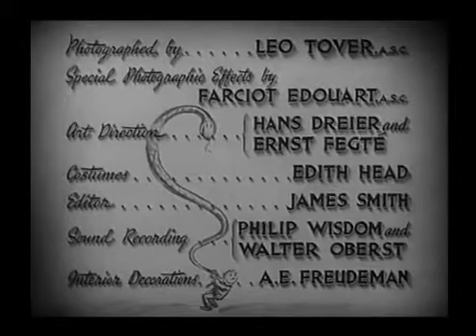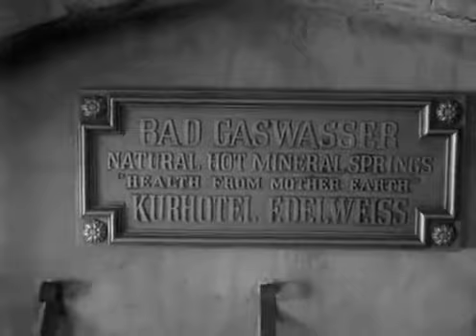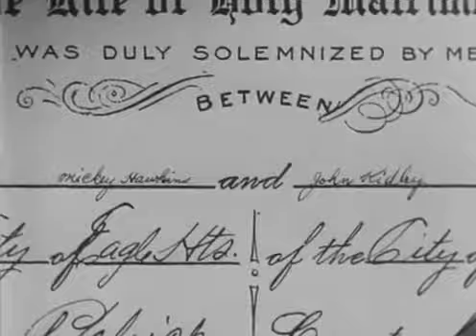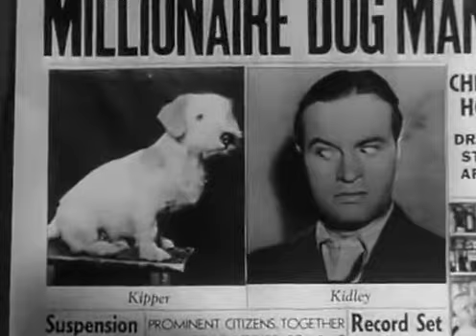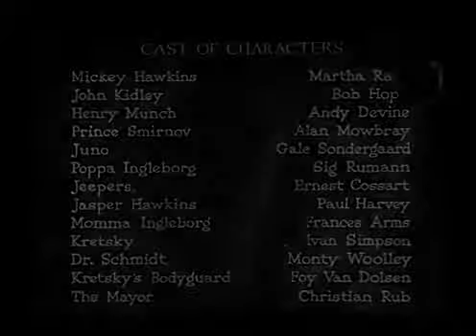Never Say Die 1939 Martha Raye & Bob Hope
TCM says:
John Kidley, a multi-millionaire hypochondriac, spends what he believes are his dying days at the health spa at Bad Gaswasser, slowly digesting himself to death because a chemist has gotten his stomach acidity report mixed up with that of a dog. Kidley barely escapes marriage to the murderous adventuress Juno Markoff when he meets Mickey Hawkins, a Texas heiress whose father has promised her hand to the fortune hunting Prince Smirnow. When Kidley learns that Mickey is eating her heart out over Henry Munch, a bus driver from back home, he suggests that the answer to both their problems is to marry each other. Complications arise when Henry appears to accompany the newlyweds on their honeymoon, and Juno and Smirnow, blaming Kidley for cheating them out of their fortunes, set out to claim their rightful due.